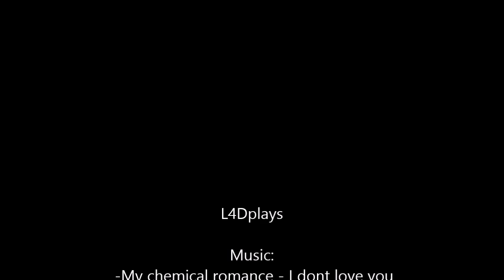Funny Plays Versus | Left 4 Dead 2 | Ep#1 | 10vs10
I'm uploading video's from L4D2.
First episode of the series FUNNYPLAYS in versus.

NO noob
NO low quality